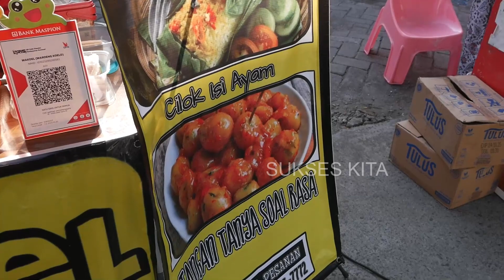KULINER NASI BAKAR YANG GURIH BIKIN NAGIH! BANYAK VARIAN RASA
NASI BAKAR
MENERIMA PESANAN
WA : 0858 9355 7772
KETILENG - SENDANGMULYO - SEMARANG - JAWA TENGAH